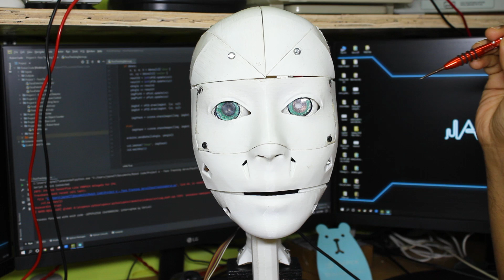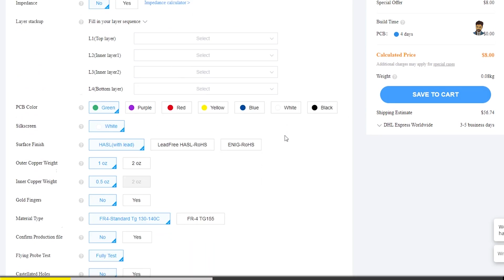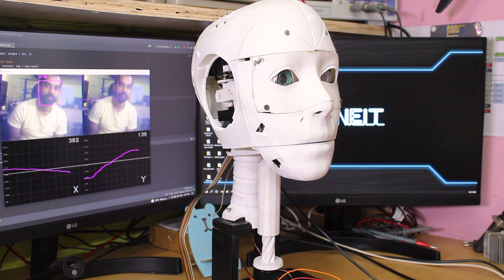how to make robot eyes using servo motor at your home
Some ideas and experiment can be dangerous. And for that you don't risk and damage your self and the environment, I am a professional in my business with a lot of experience! Every video, even that is completed with compliance with the all safety measures. Enjoy the video and eat the chocolate. And robot body design￼ create by inMoov.￼